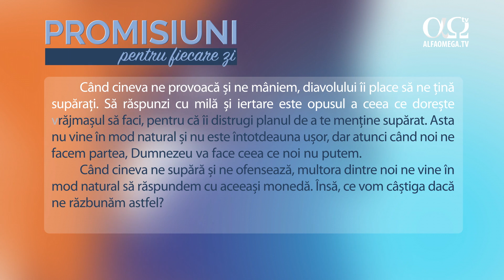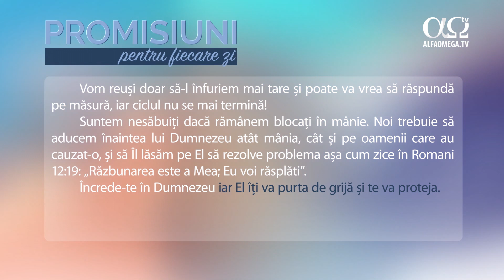Răzbunarea este a Domnului | Promisiuni pentru fiecare zi, 20 noiembrie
Încrede-te în Dumnezeu iar El îți va purta de grijă și te va proteja. Tu nu poți schimba ceea ce s-a întâmplat, dar când Îi încredințezi lui Dumnezeu situația, El o va folosi pentru a face ceva bun în viața ta.